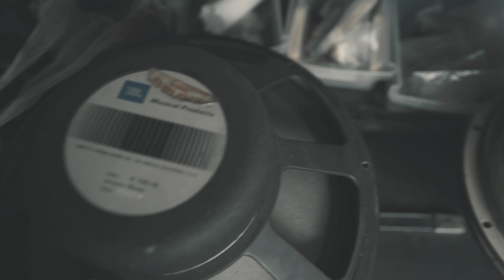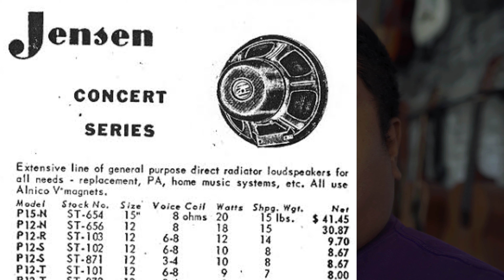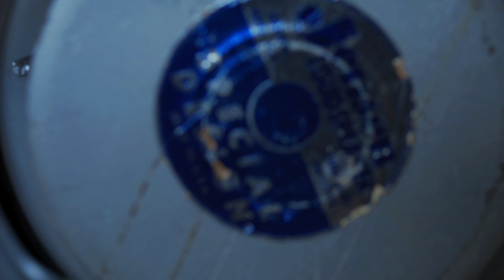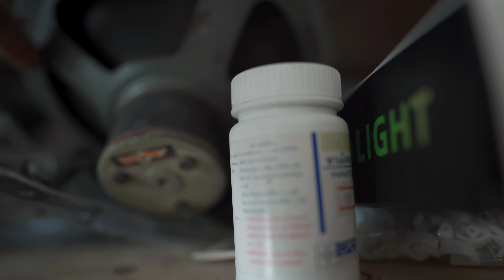Jensen P12N Original 1960